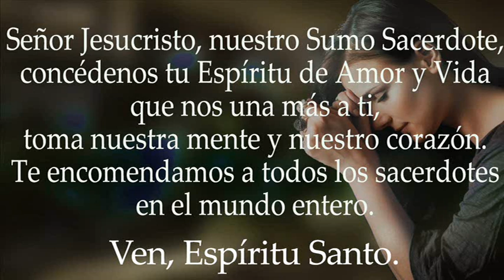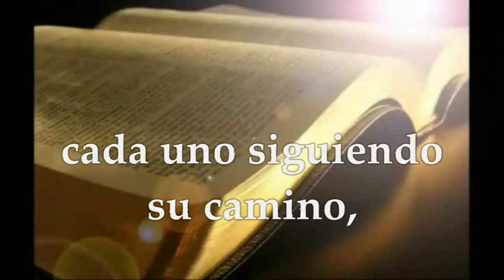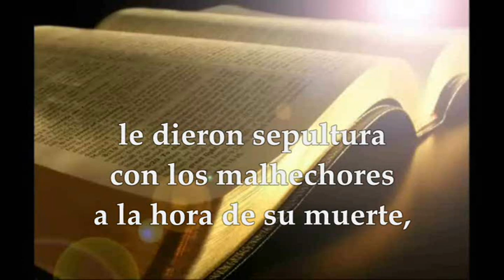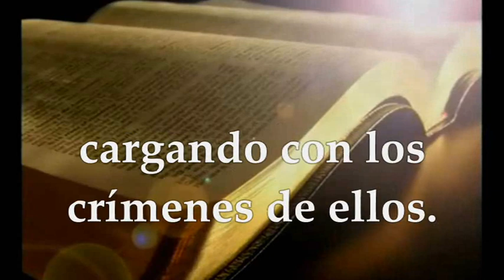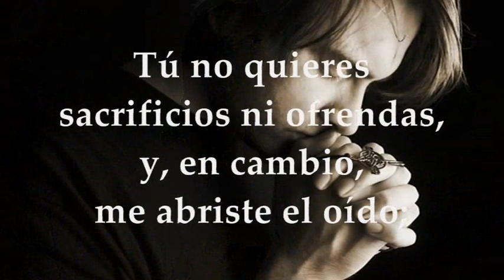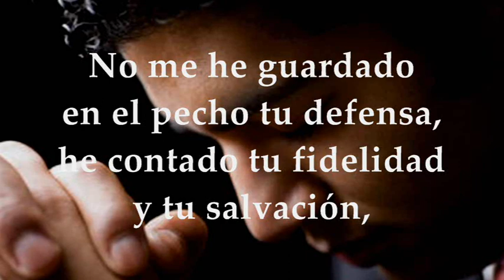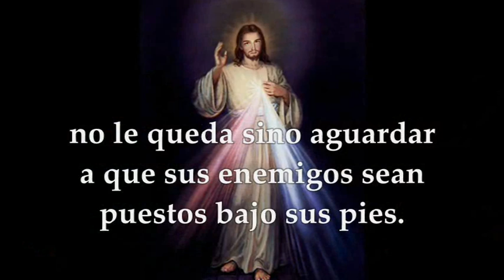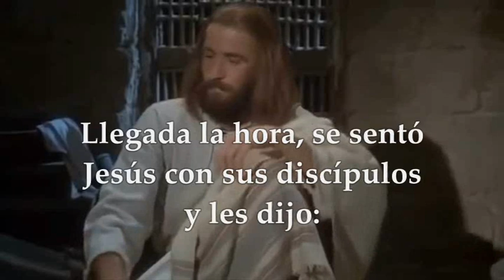LECTURAS Y EVANGELIO JUEVES 15 DE JUNIO DE 2023| JESUCRISTO SUMO Y ETERNO SACERDOTE | LUCAS 22,14-20